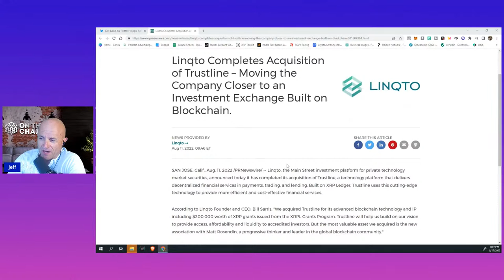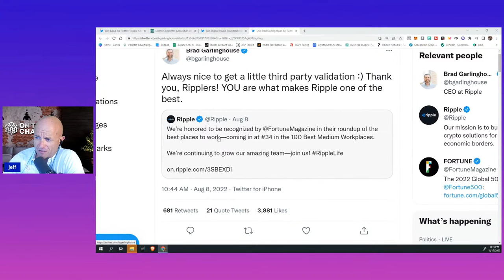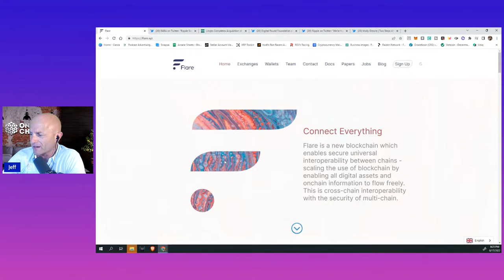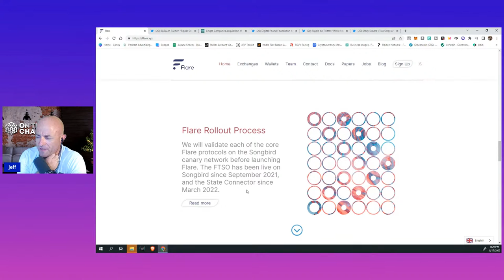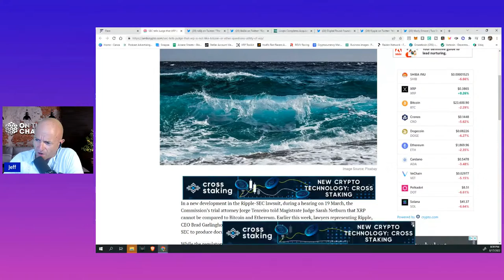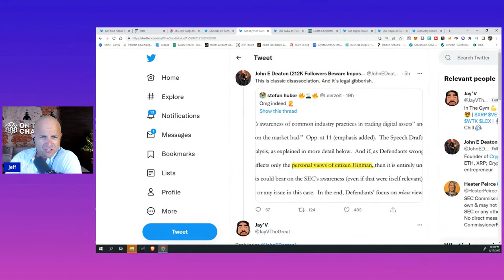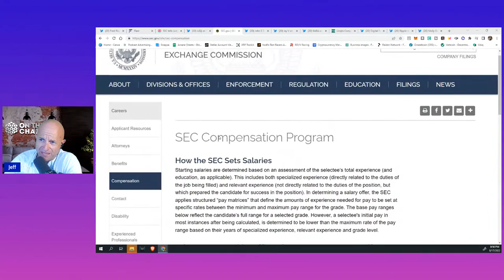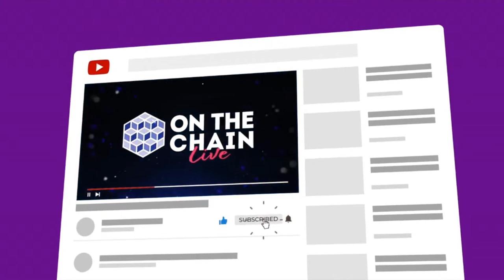Ripple XRP - It's All About The Payments - What's Up with Flare?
Chapters

00:00  Intro

04:40 Linqto Completes Acquisition of Trustline

09:23 Digital Pound Foundation Tweet – Ripple - Inc. 5000 Fastest-Growing Companies

13:08  Brad Garlinghouse Tweet – Always nice to get a little third party validation

13:24  Ripple Tweet – Fortune Magazine #34 100 Best Medium Workplaces

14:54  Molly Elmore Tweet – Flare Networks expand the XRP ecosystem

21:17  Flare website review

27:15  Fed v CBDC Master Accounts

31:54  Standard Chartered CEO – Bill Winters – CNBC Interview

36:50  SEC tells Judge that XRP is not like Bitcoin or Ether; questions utility of XRP

41:11 James K Filan Tweet – SEC files objection?

42:01  Fred Rispoli Tweet – That’s an eye roll from J. Torres fo’ sho’

43:51  John Deaton Tweet – Classic Disassociation Legal Gibberish

45:16  JayV The Great Tweet – So Any “Citizen” can get hired at the SEC

45:59  John Deaton Tweet –  lucky to draw Judges Netburn and Torres

47:32  Belisarious2020 Tweet SEC stats speech is an agency communication

54:42  Federal Reserve Board – information for banking organizations engaging in crypto

58:56  Blockworks Tweet – Steve Cohen laying groundwork for investment firm crypto

1:00:27  Closing

*JEFF*

*CHIP*